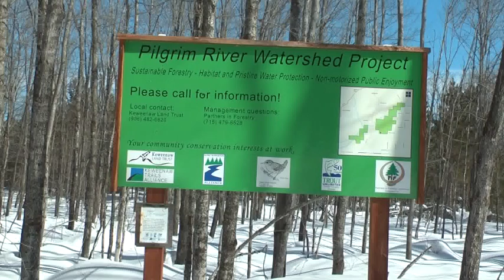Pilgrim River Watershed will protect 1,300 acres